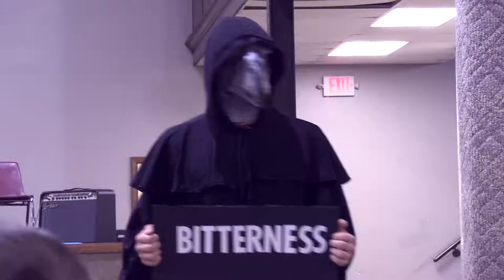youtube video #-8AFIIs6udA